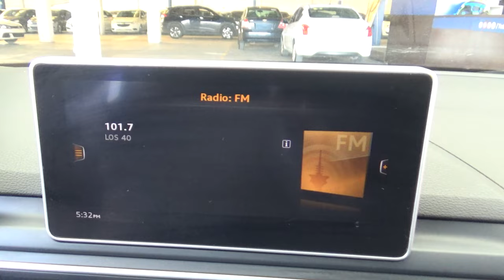Audi / A4 / 2019 - 19567